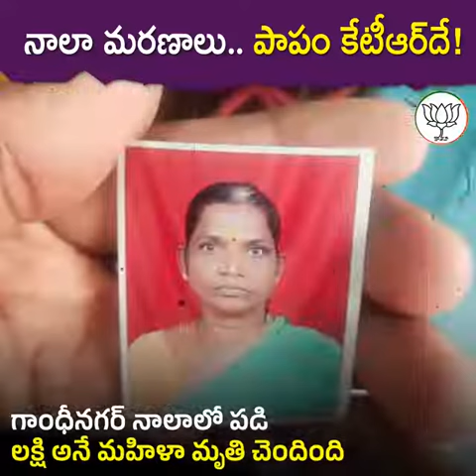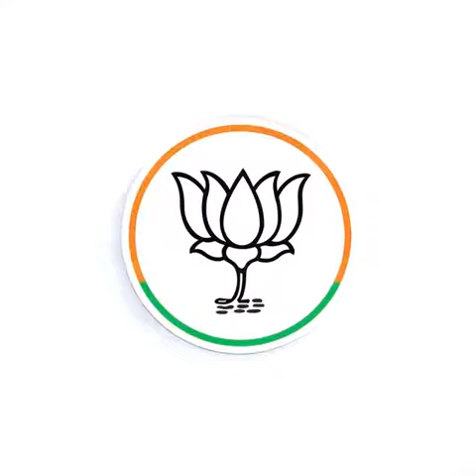Municipal Urban Development Minister KTR Failure....@ksrpoliticalchannel